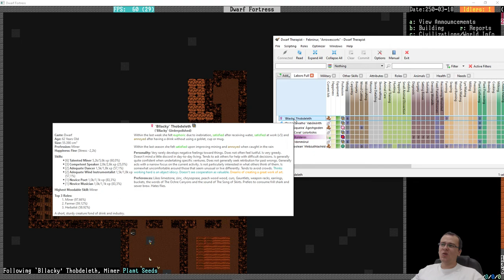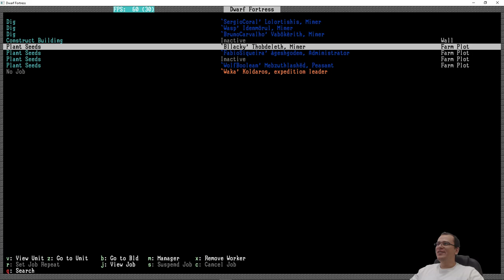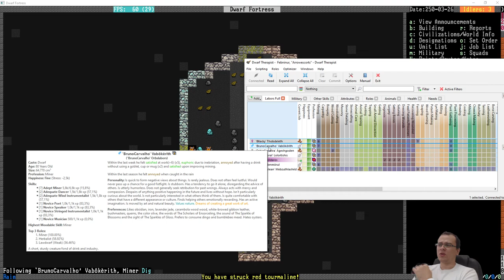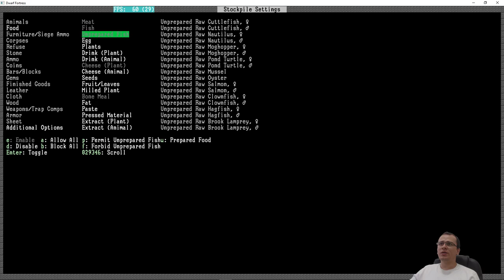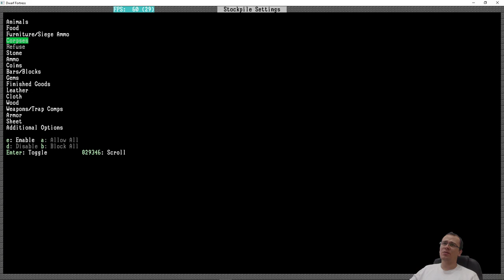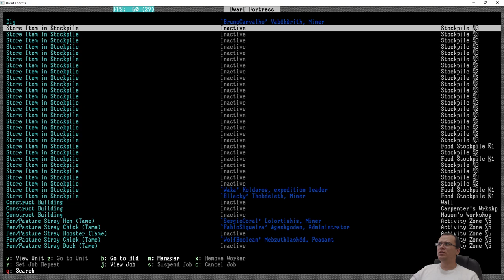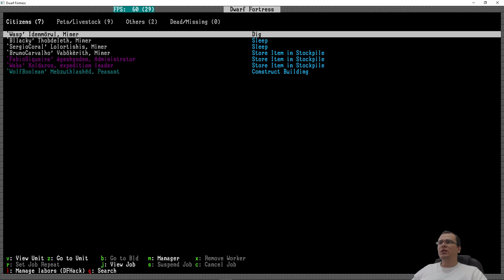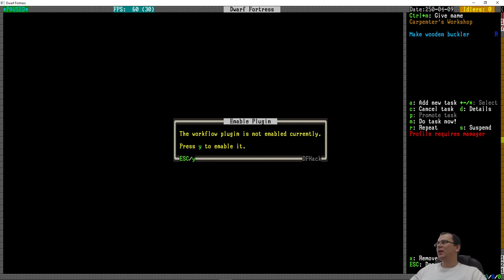PRIMEIRAS INDÚSTRIAS! | Dwarf Fortress #02 - Gameplay PT BR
⚡ Nesta série iremos jogar Dwarf Fortress. Nesta série, apresentarei os primeiros minutos do jogo, as principais mecânicas e farei um fort com os nomes de vocês! =D